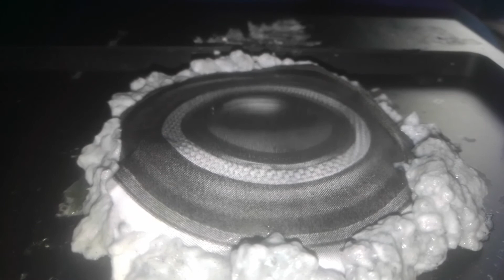22 August 2020